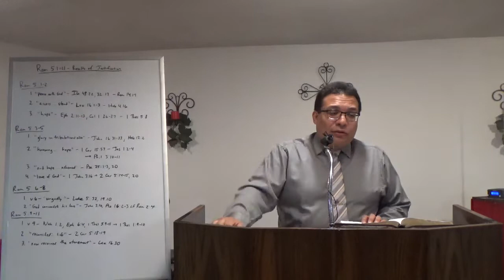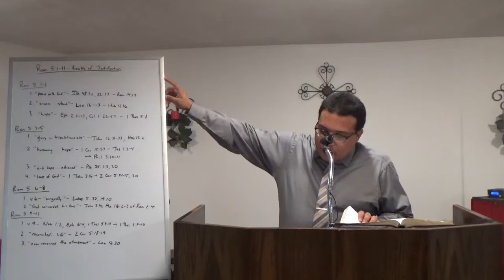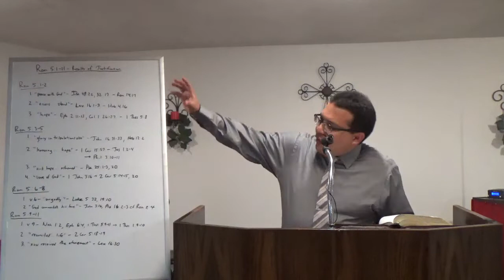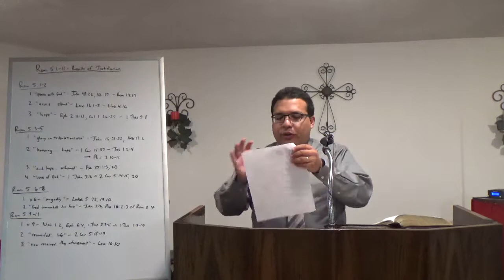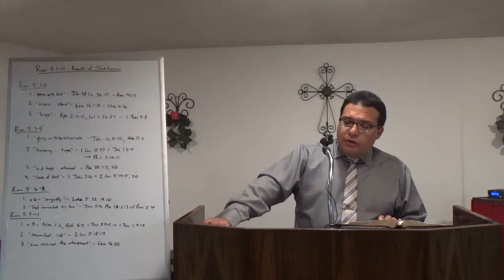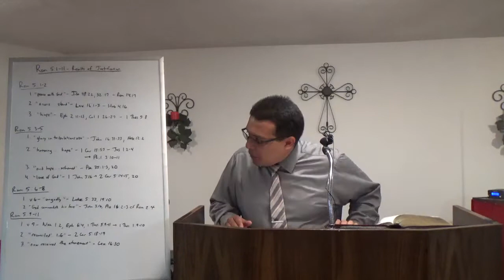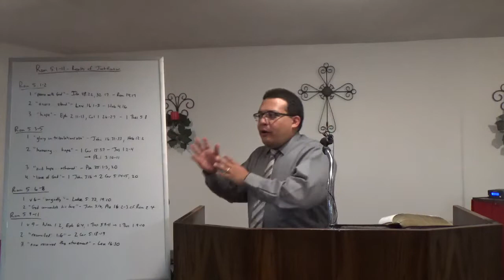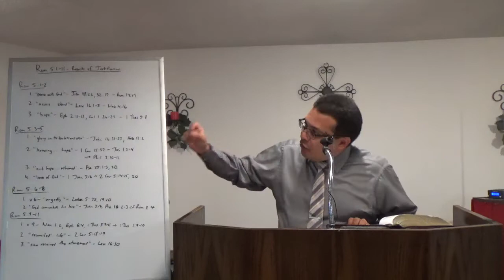Rom 5:1-11 - Results of Justification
This message continues an expository study on the book of Romans. Paul explains the results of justification, that is, the spiritual blessings Christians have access to after salvation. What are they? How do we apply them to our lives? What happens if we don't do so?